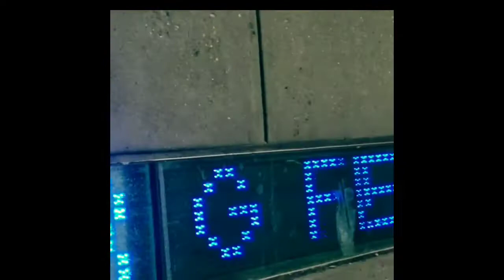Placebo-Running up that Hill Video by:BarraVision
Aaron showed me this song. :) Videos from all over New York. Nature, the city, abandoned asylums.